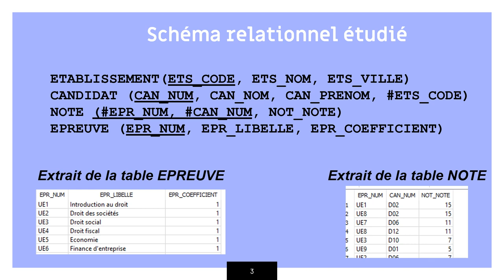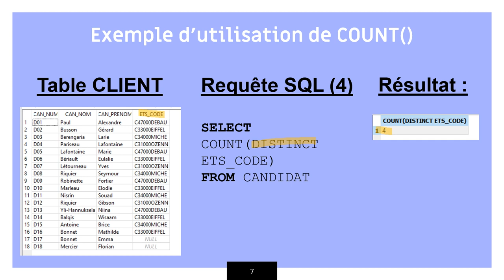Compter le nombre de lignes - COUNT() (SQL)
Cette vidéo vise à présenter la fonction agrégative COUNT() dans le cadre du langage SQL.

Elle sera, je l'espère, utile aux étudiants du diplôme de comptabilité et de gestion (DCG) mais également, aux élèves suivant l'enseignement NSI ou encore SIG en Terminale SIG.